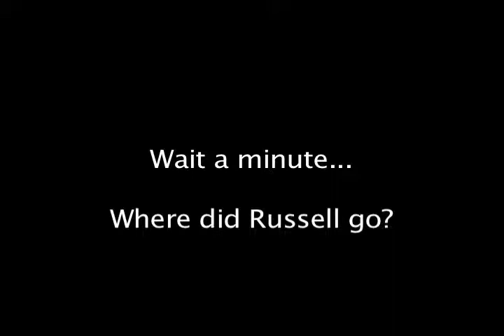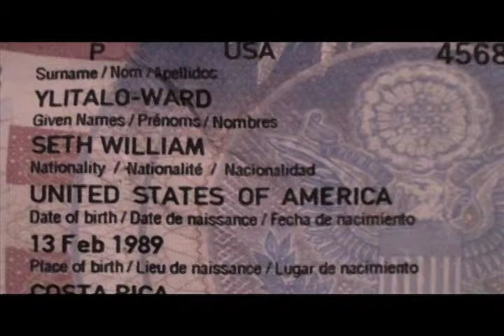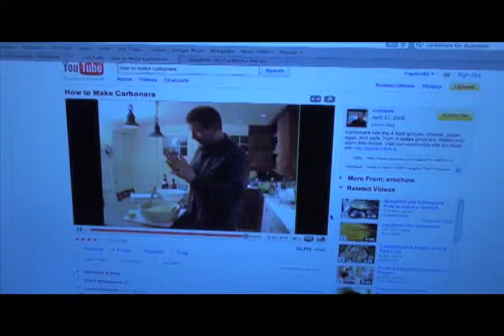Forence Finale, Episode 1